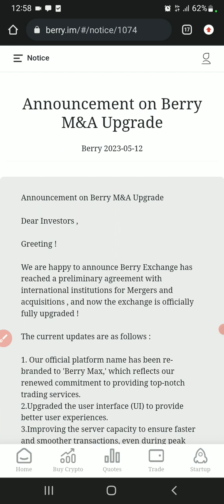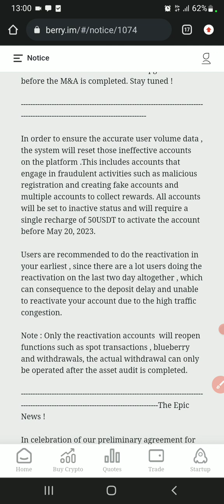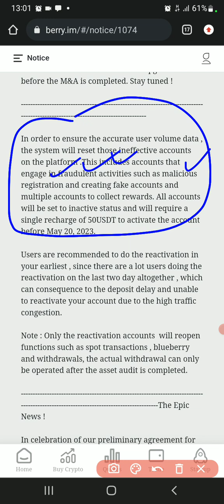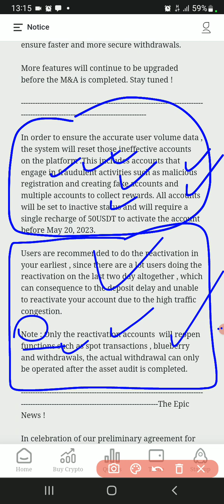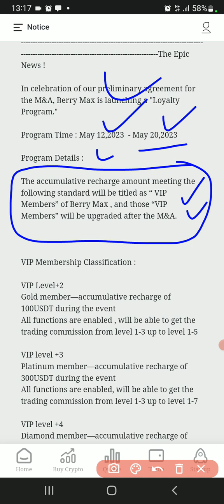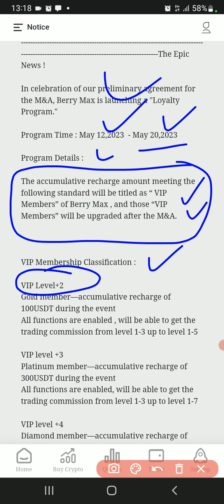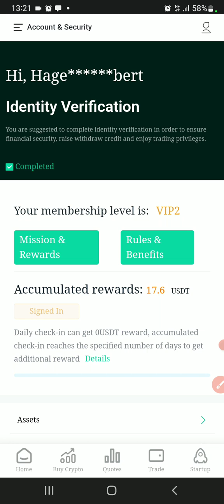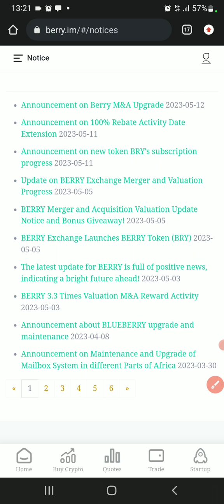Annoncement on Berry M&A Upgrade Explained in Kinyarwanda || Ibyo ukwiye kumenya kuri system nshyash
Create Berry account now